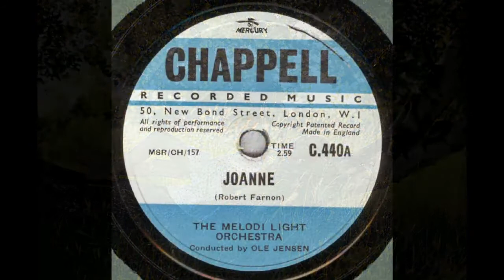JOANNE - Robert Farnon - Melodi Light Orchestra/Ole Jensen - C.440a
This is the A side to the previously uploaded Charles Williams composition 'Cross Country',
It is a work by Robert Farnon (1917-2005), named 'Joanne' for his first wife Joanne Dallas, a singer in the SHAEF band.
Robert Farnon was the Conductor/Arranger of the Canadian Band of the Supreme Headquarters Allied Expeditionary Force, a unit of the headquarters of Allied forces in north west Europe, from late 1943 until the end of World War II.
His marriage to Joanne Dallas ended in divorce and he later married Patricia Smith. When the war ended they moved to Guernsey.
Robert Farnon later recorded 'Joanne' with his own orchestra for the Decca LP 'Melody Fair”, however this is the original Chappell version with players from the Danish State Radio Orchestra as the Melodi Light Orchestra conducted by Ole Jensen. (C.440a)